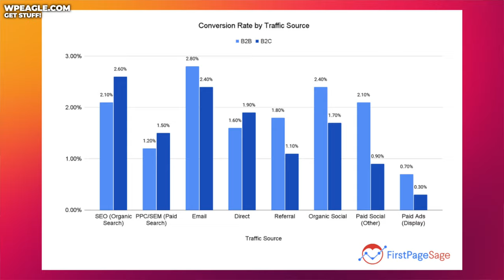The problem with other traffic sources...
Now is the time to pivot away from Google as a traffic source.

But there's a problem with other traffic sources...